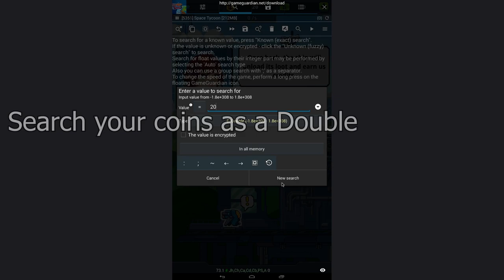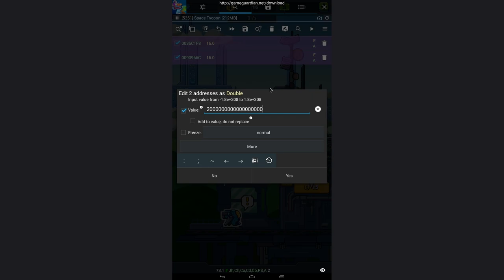Idle Space Tycoon - Money hack